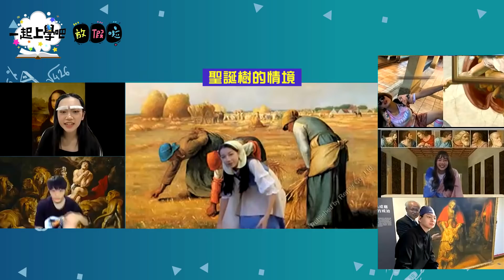【一起上學吧】視訊背景創意大賽！鬼打牆逃之夭夭完美還原！｜暑假企劃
快快加入會員！一起成為泰菈千惠紫柔浩文建文的學弟妹吧！

這次找來可愛的姜妃與聖誕樹一起來玩前陣子很流行的背景遊戲！
究竟大家會偽裝成什麼有趣好笑的畫面呢!
大家又最喜歡誰的表現呢?快在下面留言告訴我們吧!